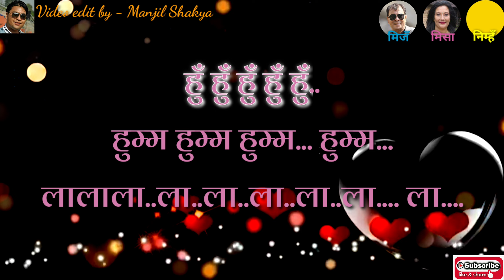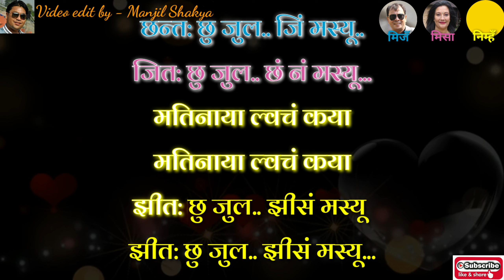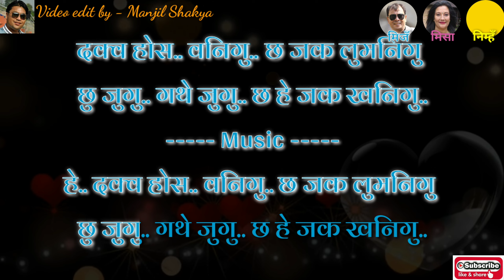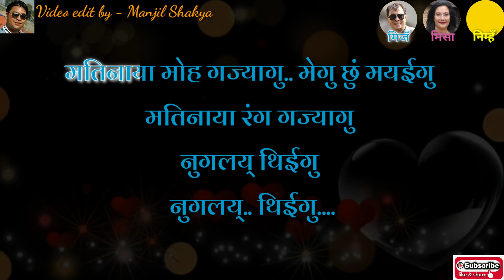Chhanta chhu jula.. Karaoke With Lyrics | Prem Dhoj Pradhan & Pratima Rajbhandari | Nirmal Mann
म्ये: छन्त: छु जुल...
म्ये हालामि: प्रेम ध्वज प्रधान व प्रतिमा राजभण्डारी
म्ये च्वमि व लय्: निर्मल रत्न शाक्य
बाजँग्वसा: सुमन कपाली
स्टुडियो: बिरेन शाक्य (Beats Studio)
एल्बम: निर्मल मन
काराओके सम्पादन: मन्जिल शाक्य

नेवा: म्ये न्येना दिसं नेवा: म्ये स्वया दिसं नेवा: म्ये यात माया मतिना याना दिसं।

F- हुँ हुँ हुँ हुँ हुँ..
    हुम्म हुम्म हुम्म... हुम्म...
    लालालाला..ला..ला..ला..  ला...

             || Lyrics ||
M- छन्त: छु जुल: .. जिं मस्यु..

F- जित: छु जुल: .. छं न मस्यु..

BOTH- मतिनाया ल्वचं कया
             मतिनाया ल्वचं कया
            झीत: छु जुल: झीसं मस्यु..

M- दक्व होस, वनिगु, छ जक लुमनिगु
     छु जुगु, गथे जुगु, छ हे जक खनिगु..
     हे.. दक्व होस, वनिगु, छ जक लुमनिगु

F- मतिनाया जा: गजागु.. मिखाँ न्ह्याय्‌ मदुगु
    मतिनाया सवा: गजागु
    मेगु छुं मसाइगु.. मेगु छुं मसाइगु..

F- छ मदुसा, जि छु जुईगु, ग्यानां जक वईगु
    जुग जुग छ: हे नापं, हने मन जुईगु
    हो.. छ मदुसा, जि छु जुईगु, ग्यानां जक वईगु

M- मतिनाया मोह गजागु, मेगु छुं मयईगु
      मतिनाया रंग गजागु
      नुगलय् थिईगु.. नुगलय् थिईगु..

F- छन्त: छु जुल: .. जिं मस्यु..

M- जित: छु जुल: .. छं नँ मस्यु.
         ।। म्ये क्वचाल ।।